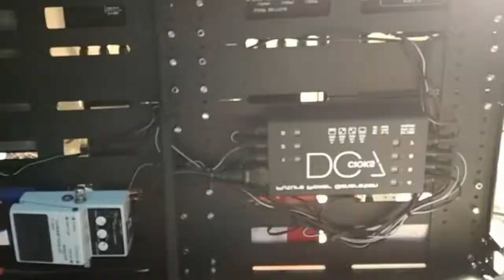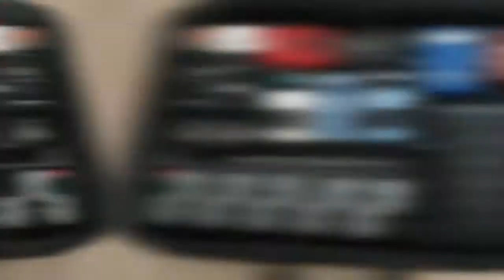JTJ ELECTRONIC - New pedalboard